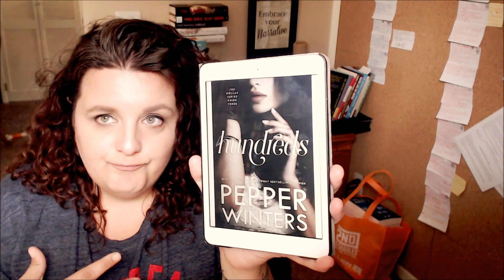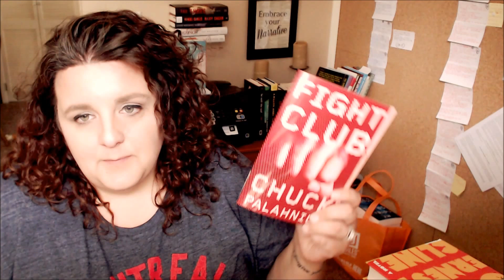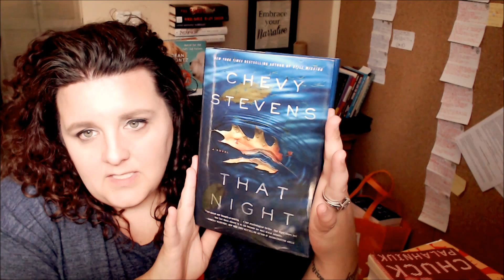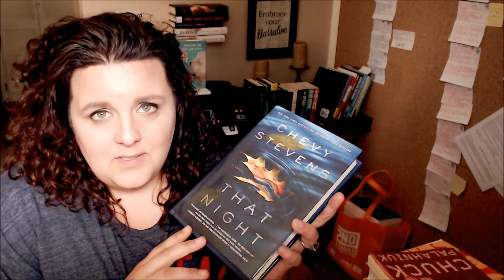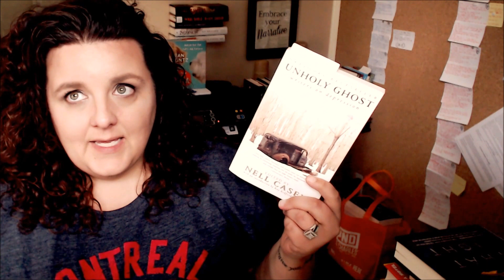2017 BookTube-a-Thon TBR!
BookTube-a-Thon Challenges:
1) Read a book with a person on the cover
2) Read a hyped book
3) Finish a book in one day
4) Read about a character very different from you
5) Read an entire book outside
6) Read a book you bought because of the cover
7) Read 7 books